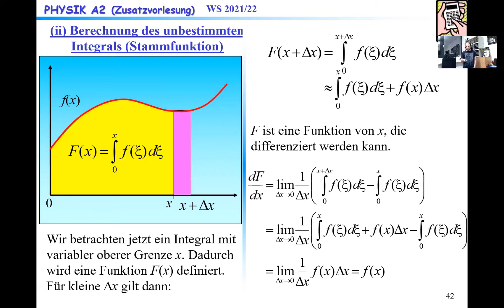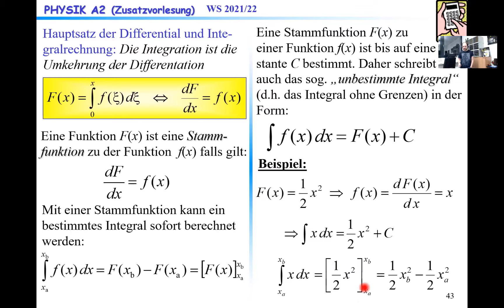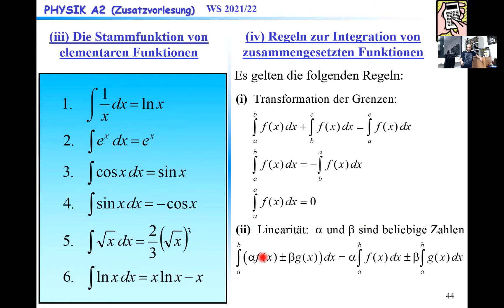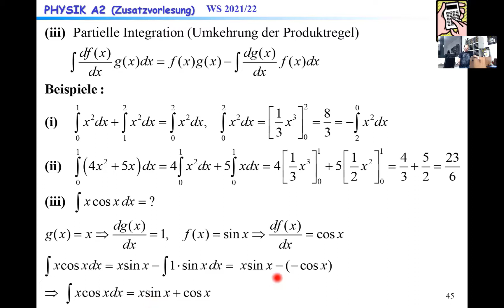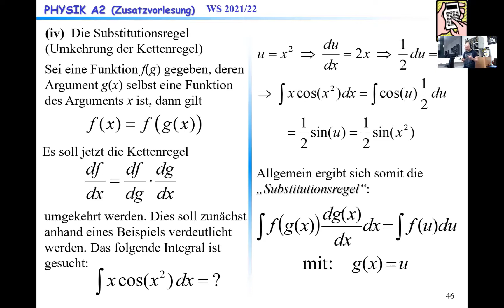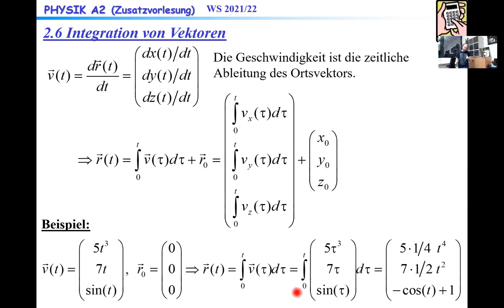8. Mathematische Ergänzung zu Physik A2 WS 2021/22, 14.01.2022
Stammfunktionen und unbestimmte Integrale